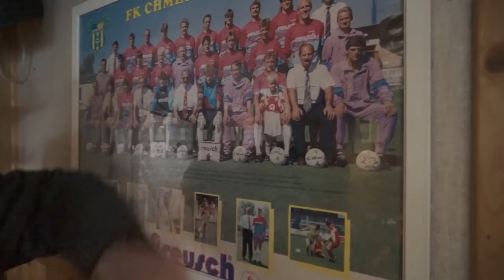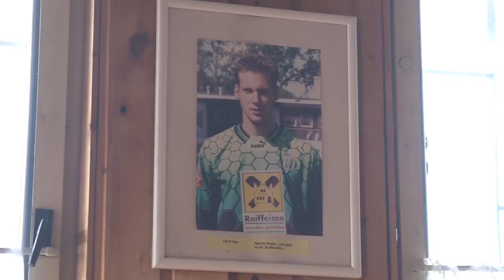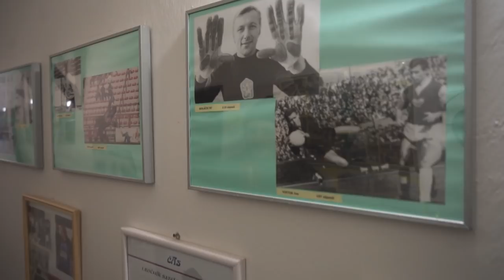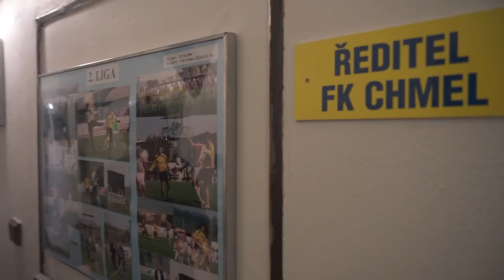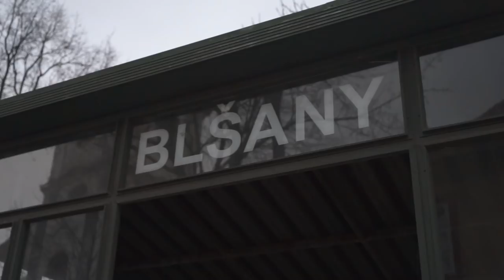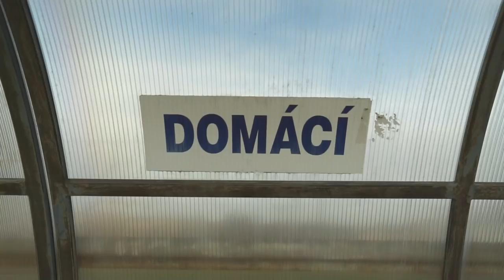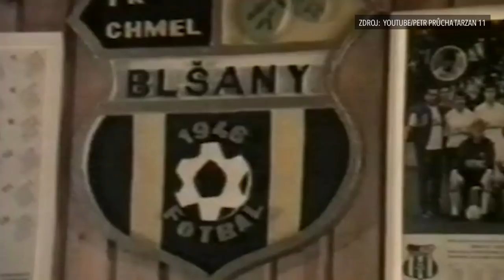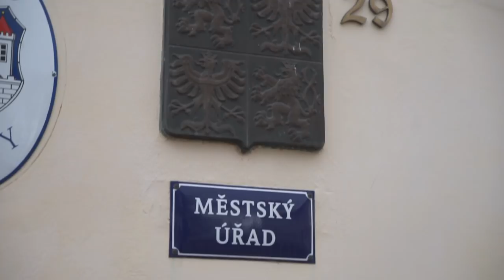Blšany opuštěné i udržované. Jak dnes vypadá stadion a areál v nejmenší ligové vesnici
Doba slávy slavné ligové vesnice už je pryč. Vydali jsme s kamerou iSport TV v rámci seriálu Fotbalové devadesátky podívat, jak to vypadá v Blšanech 16 let po sestupu z nejvyšší soutěže a šest let poté, kdy klub nacházející se mezi chmelnicemi na Žatecku úplně zanikl.